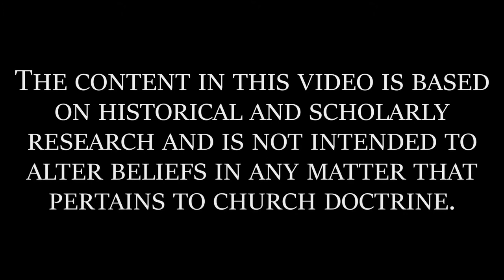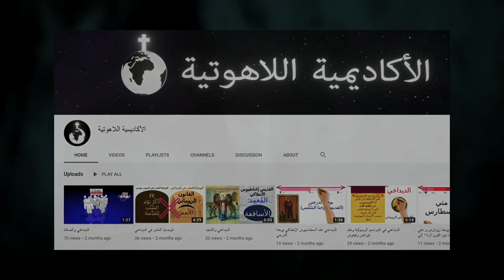The Early Life of Jesus | Theology Academy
The Early Life of Jesus | Understanding Jesus

Who was Jesus of Nazareth? What was Jesus' life like? In this video, we'll take a look at Jesus' infancy, adolescence, and the nature of his life in his 20s.

Excerpt:
Jesus was a Jew, not a Christian! Géza Vermes, one of the greatest scholars in the
studies of the “Historical Jesus,” mentioned this phrase in his book, "Jesus in His Jewish
Context," which sheds light on Jesus in the Jewish context that pertains to his era.